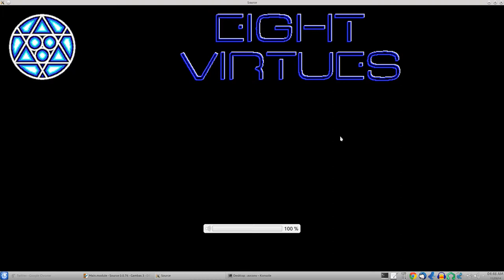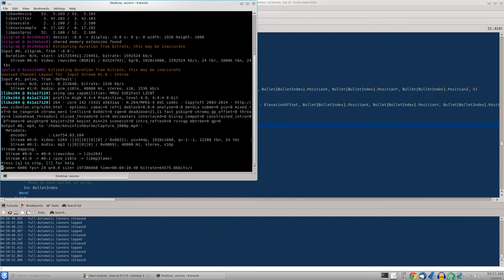Sylph Pre-Alpha 5 Gameplay Part IV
Extended gameplay showcasing the following improvements: Player and NPC ship cannon barrel offsets are now applied to laser fire collision detection (ship, field and wall). Ship part debris now bounces off walls. Shield rendering error fixed.